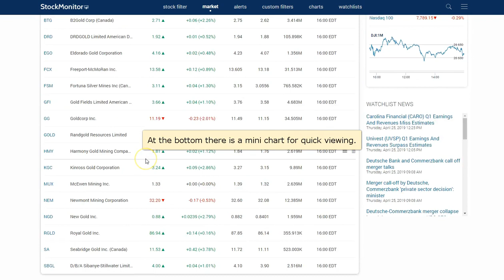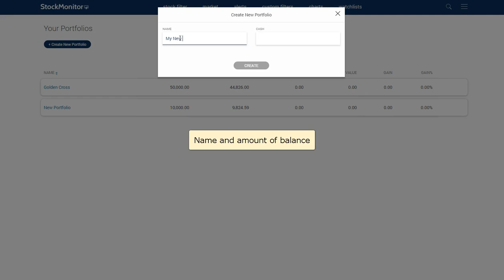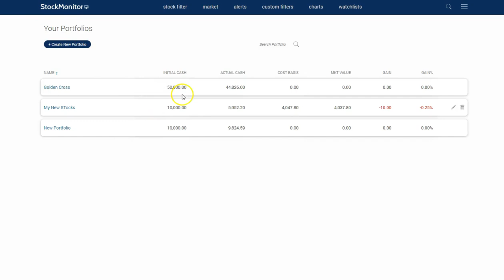Main Market Dashboard and Portfolio Tracker in StockMonitor